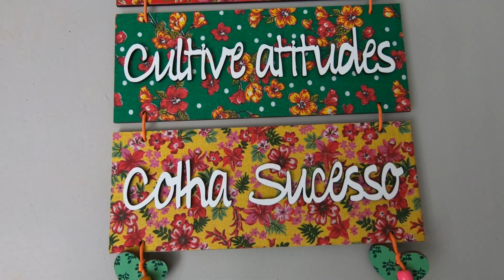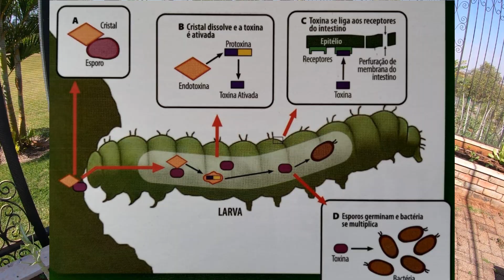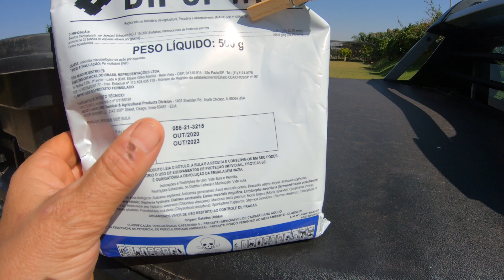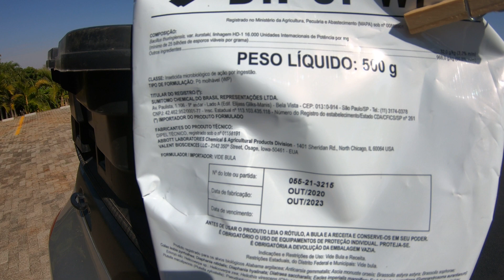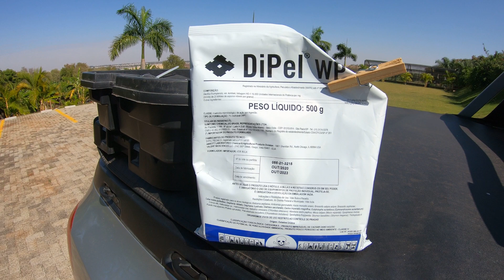Ataque de traça na couve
Com o aquecimento global, além da  mudança do clima , trás junto o aumento do ataque de pragas como ocorreu na horta, que com a seca do inverno associada com as temperaturas elevadas possibilita acelerar o ciclo reprodutivo do inseto praga,  formando uma nova geração a cada 15 dias multiplicando mais de 300 vezes a infestação a cada ciclo.
Em um mês tudo pode ser destruído.